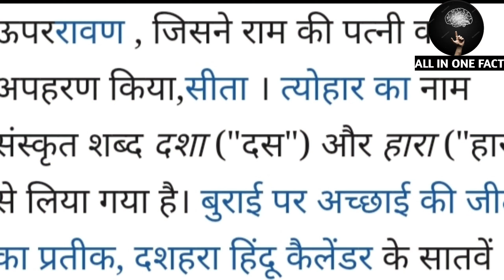दशहरे और रावण से जुड़े 10 दिलचस्प बातें जो बहुत कम लोग जानते है||Unknown facts about dussehra.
Hello doston,
                      welcome back to my YouTube channel Doston kya aap logo ko pata hai ki dussehra kyu manaya jata hai dussehra manane ki piche ka kya karana hai nahi pata to doston aaj hum aap logon ko iss video ke jariye batane wale hai ki dussehra kyu manaya jata hai aur dussehra manane ke pichhe kya karan hai.

aur dussehra aur ravan se jude 10 aise dilchasp baate batayenge jo aap logon ko nahi pata hoga to doston aap sabhi log iss video ko pura jarur dekhiyega aur video pasand aaya hoga to video ko like  share and hamare channel ko subscribe jarur kare milte hai next video me bye 🙏🙏🙏.

 and research.